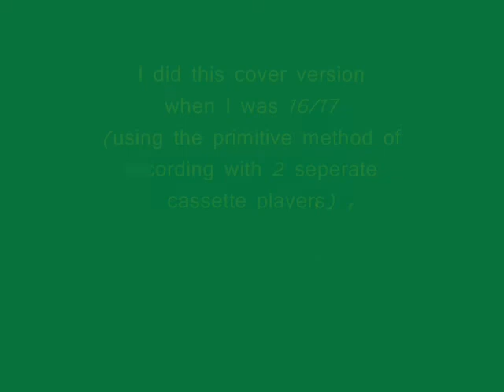Mother Nature's Son - Beatles (cover version by Gabriele R. Burchard)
I loved this Beatles song and somehow came up with the idea of 2 voices singing it  ... so I did a double recording of myself singing it and playing guitar ...
(taken from a very old audio cassette when I was around 17 - quality not so good)